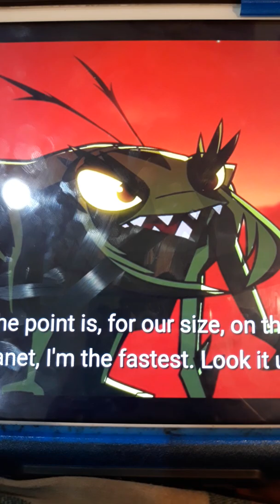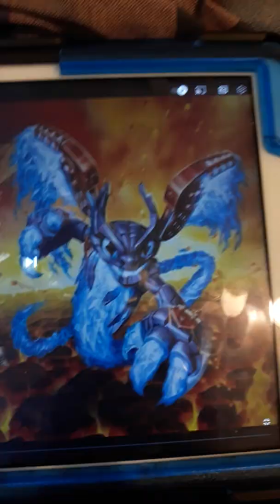My Favorite Diedrich bader Voice roles.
The roles he played are:

Hardcase: Turbo fast.

Hundun: Kung fu panda legends of awesomeness.

Rat king: The Penguins of Madagascar.

The Missing Link: Monsters vs Aliens.

Abner/Andy Fairfax: All hail king julien.

Spitfire: Skylanders series.